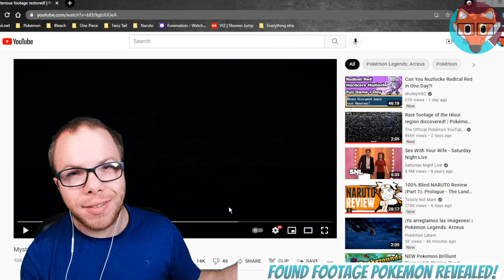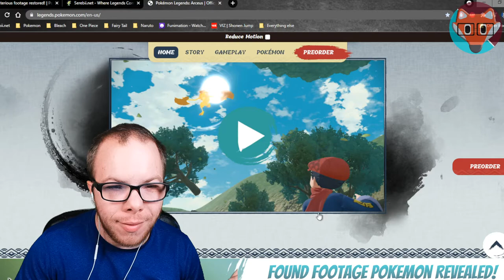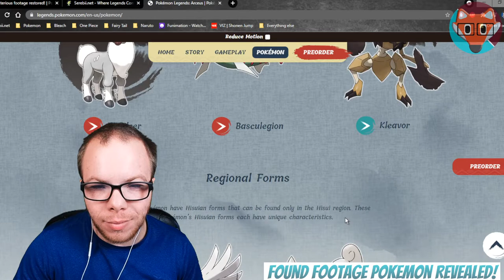Pokémon Discussion: Found Footage! Zorua and Zoroark Revealed?!?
Everyone guessed them, but I'm still surprised! They look great and their typing is super interesting!! What do you guys think? I kinda really wanna use them!